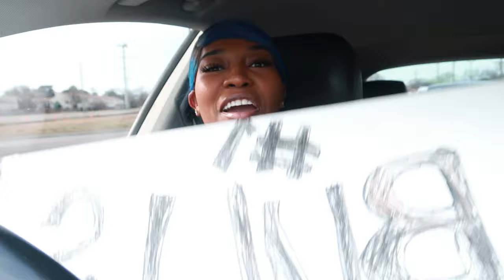Vlog: Women's Empowerment Brunch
Leave a comment suggesting videos you would like to see me post.